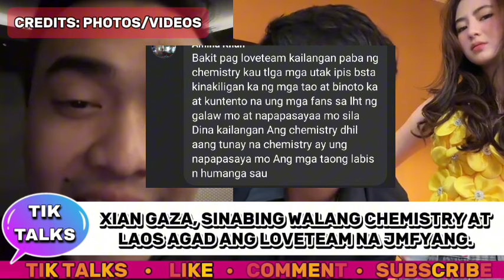XIAN GAZA, SINABING WALANG CHEMISTRY AT LAOS AGAD ANG LOVETEAM NA JMFYANG.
XIAN GAZA, SINABING WALANG CHEMISTRY AT LAOS AGAD ANG LOVETEAM NA JMFYANG | JMFyang Updates